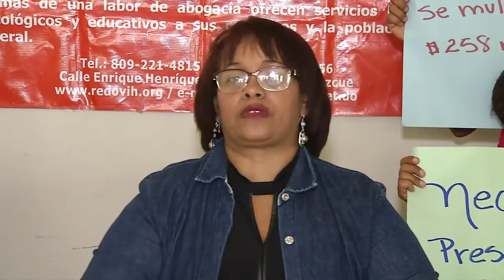Acusan a Salud Pública de dar medicamentos vencido contra el VIH